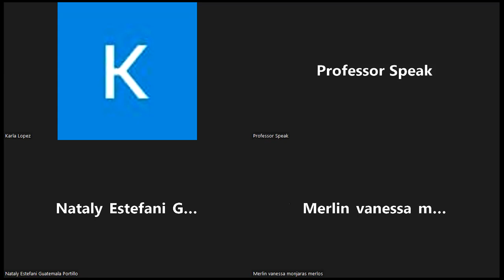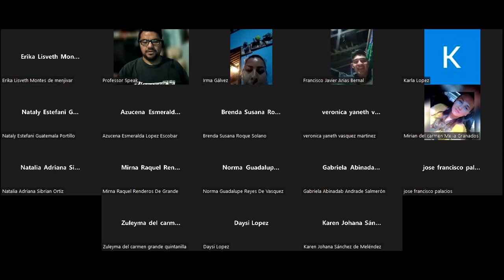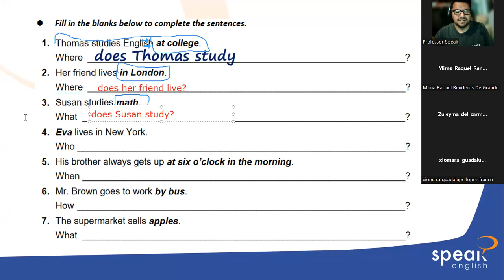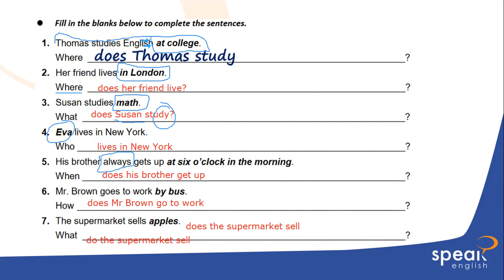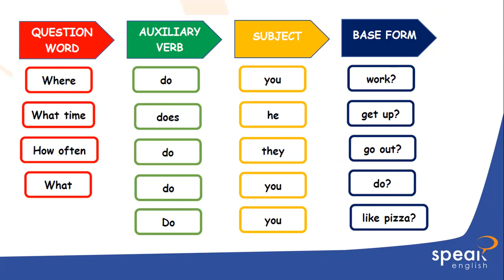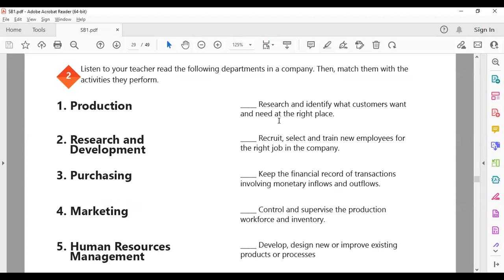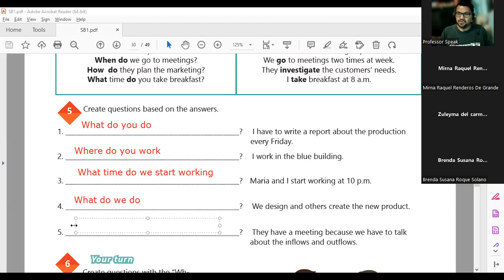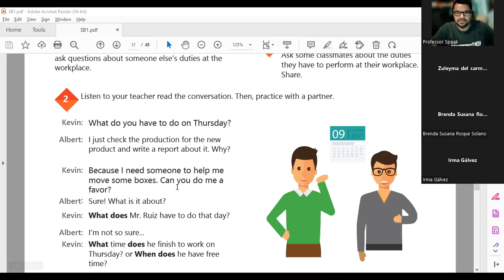Clase No 14 13 12 2022 PNIT53 P1